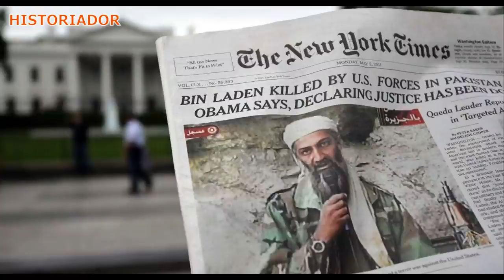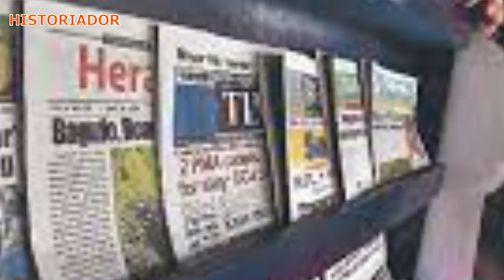BAKIT ITINUMBA SI ADONIS DUMPIT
Historiador Filipino#Adonis Dumpit#Cebu - Alamin ang rason kung bakit ang tinaguriang crime buster ng cebu ay nadali sa kamay ng mga taga NBI at PNP.